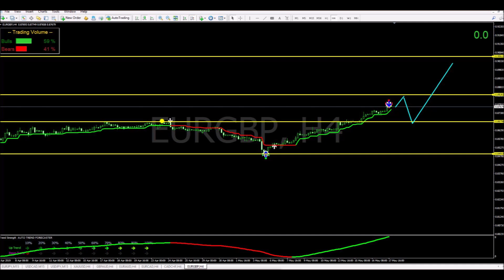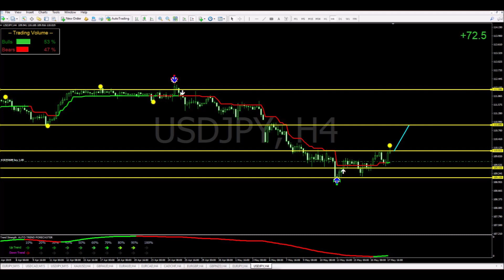FOREX WEEK MAY 20th to 24th 2019 - How to trade FOREX for Beginners - FOREX INDICATORS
Download TubeBuddy today if you're serious about growing your channel.

Features:
📈 10% Discount code - TWE10 If have any issue adding the discount send us an email and we will give you a credit back to the payment method you choose preferable PAYPAL

Live lifetime Mentorship Tuesdays & Thursdays
Access to telegram groups
Access to the Archive videos
Free system updates

super easy forex review
In this video you will discover:
•  MACD histogram secrets
• How to use RSI for beginners – RSI explained
• How to set up RSI indicator for maximum results
• The common misconceptions of the RSI between 30 and 70, and what are the optimal RSI levels
• RSI stock trading tips for chasing overbought/oversold levels
• How to increase the odds of entering and exiting the market at best prices when chasing for RSI reversals
• How to read RSI relative strength index for divergence trading on the Forex CFD and stock market - RSI divergence trading strategy
• How to trade RSI with exponential moving average or simple moving average, in order to spot market trends - RSI moving average crossover
• How to add RSI trendlines in a Forex RSI trading strategy
• Several strategies suited for RSI scalping and RSI swing trading
• Other relative strength index RSI secrets and trading systems to stay on the right side of the market when trading

Many traders who are trying to make money in Forex don't know that they're falling victim to Market Makers Manipulation!

best forex trading strategies (the top strategy for 2019) Forex Trader Success Story
The Top 5 Technical Indicators for Profitable Trading
Forex: Top 2 Best Indicators / How to use them correctly